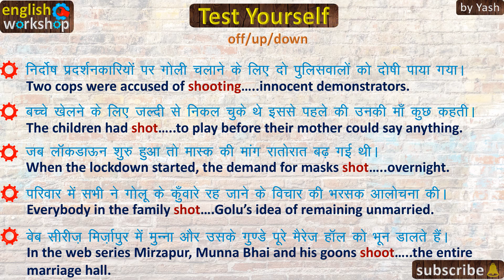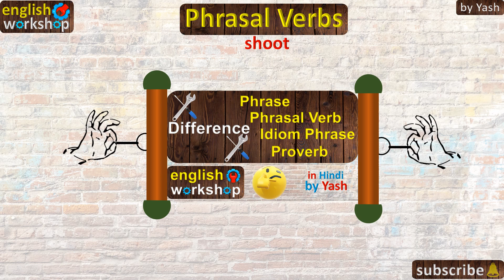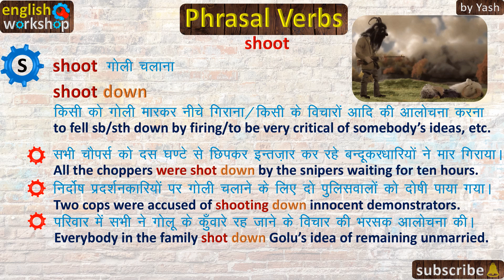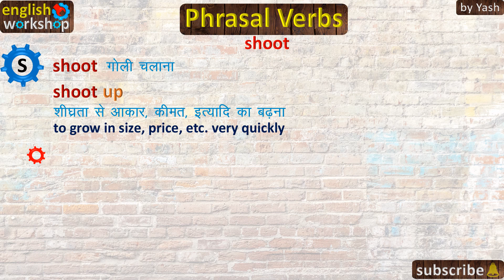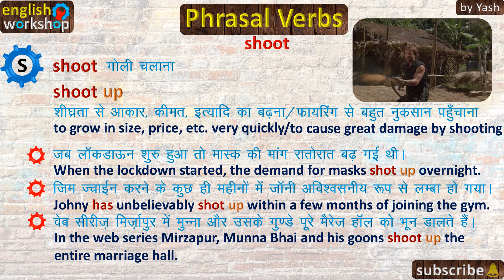Phrasal Verbs: on Shoot: Explanation/Examples/Translation/English Grammar.(English Workshop) by Yash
Hello Friends
I am Yash with 20-year-teaching experience. In this video I have taken up Phrasal Verbs on the verb ‘shoot’ with explanation and examples in detail. Each example sentence has been translated into the Hindi language and supported by interesting illustrations in the form of clip art, picture or gifs in order to enable the students to understand the point well. The video is very useful for all kinds of learners from different walks of life. If you wish to use English in speaking, writing, teaching or cracking any sort of competitive exams, the lecture in the video is a perfect choice for you. If you have any doubt or question pertaining to the topic, you may please drop it in the comment section. I will reply to it. I hope you enjoy the video. Wish you all the best!